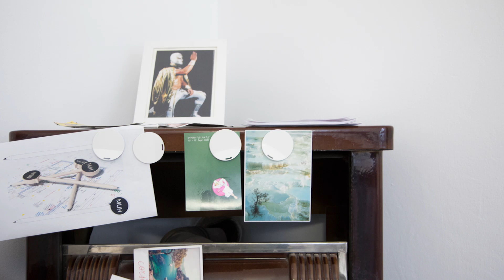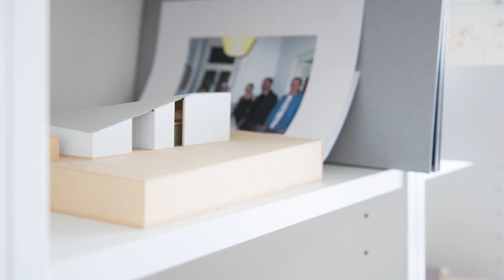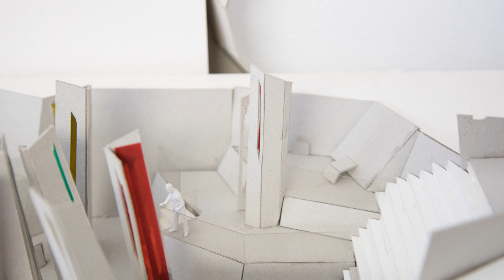stand.punkt - MOSER UND HAGER Architekten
Über das Aufgeben starrer Strukturen sprechen Anna Moser und Michael Hager in diesem stand.punkte-Video – und wie deren 4-jähriges Kind dabei behilflich sein kann, klassische Zuschreibungen zu hinterfragen. Denn erst das Überwinden von Kategorien wie Richtig und Falsch ermöglicht es, sich von vorgefertigten Bildern zu befreien und auf grundlegende Bedürfnisse einzugehen. Für MOSER UND HAGER ist dieser Befreiungsschlag Grundlage der Arbeit mit ihren KundInnen. Denn jede Region hat eigene Bedürfnisse, auf die es einzugehen gilt. So ist dann Planung für die beiden eine Entdeckungsreise, bei der es darum geht, den Ort und vorhandene Strukturen zu erforschen und auf Basis Neues zu planen.